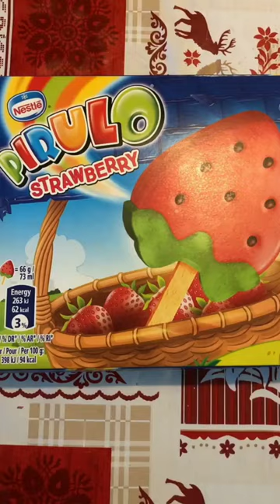Nestle pirulo strawberry popcycle stick#shorts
Nestle Pirulo Strawberry Ice cream stick#shorts

My videos is all about my two boys "MY PRECIOUS BOYS"